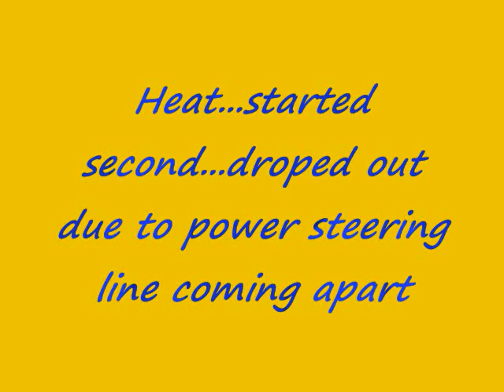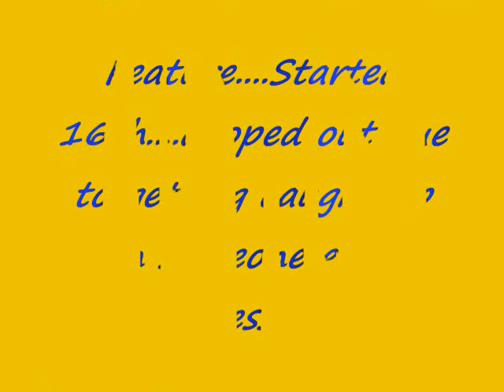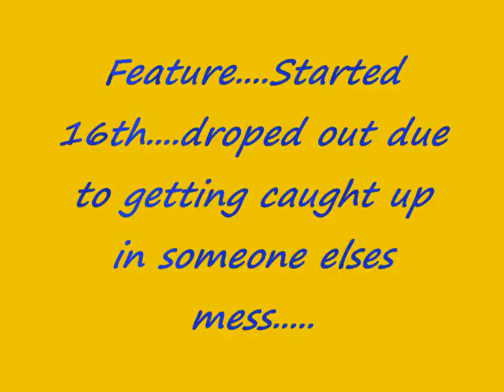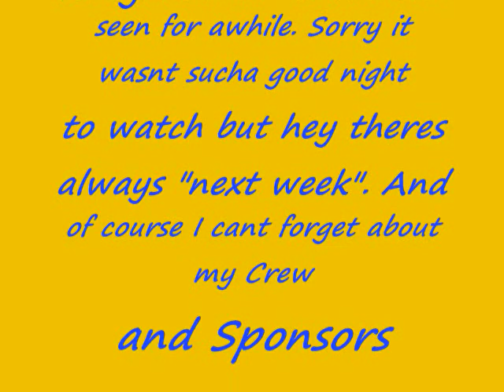Lincoln Speedway 8-7-2010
Incar cameras with 305 driver Billy Ney.